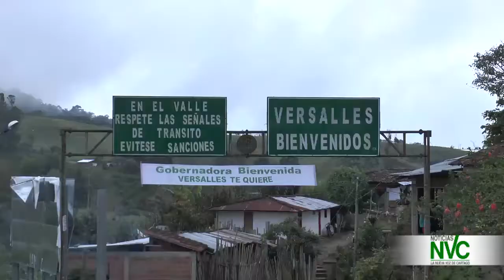Noticias Generales NVC - 31 de Enero de 2019